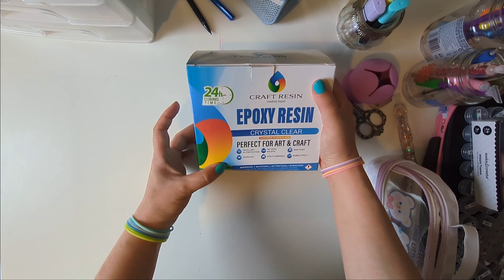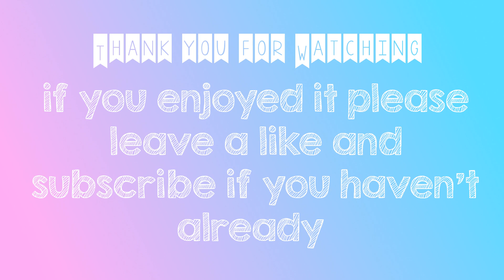Resin Unboxing 01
Join me in unboxing some supplies to try out some resin crafts!